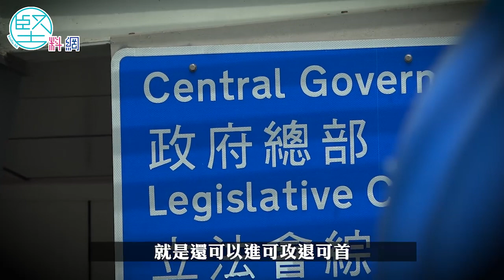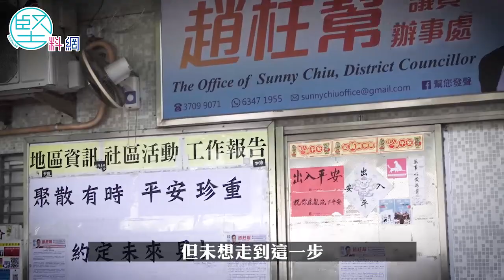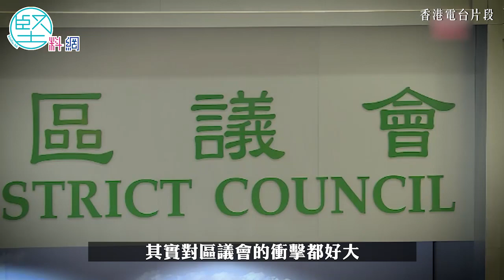【封面故事】（1）放風追討DQ議員百萬薪津 政府兵不刃血 重奪區議會控制權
特區政府安排區議員宣誓效忠香港特別行政區，宣誓前在政圈中吹風，指不符合宣誓條件的區議員，政府將取消其資格（DQ），並向他們追討逾百萬元薪津。